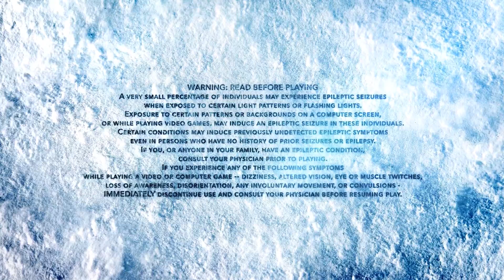Steep CTD Problem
GPU: GeForce GTX 1070
CPU: Intel(R) Core(TM) i7-4770K CPU @ 3.50GHz
Memory: 16 GB RAM (15.94 GB RAM usable)
Current resolution: 1920 x 1080, 60Hz
Operating system: Microsoft Windows 10 Pro